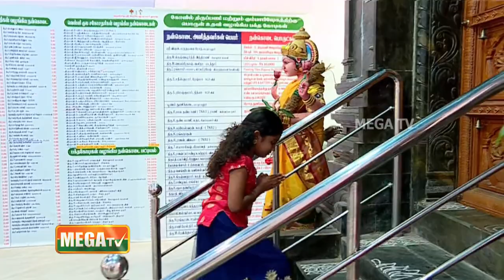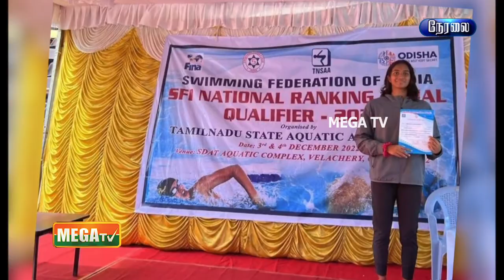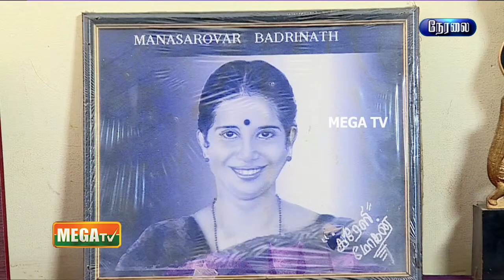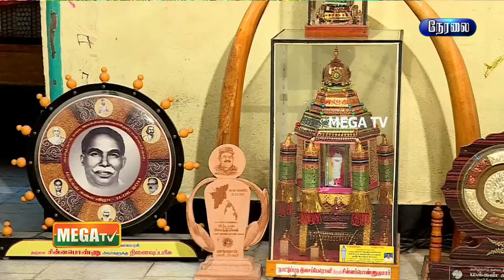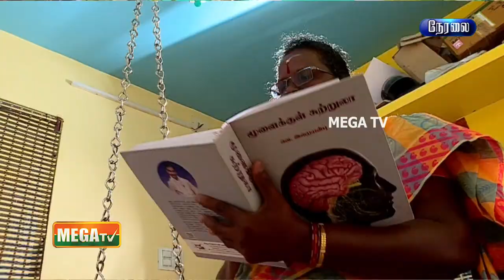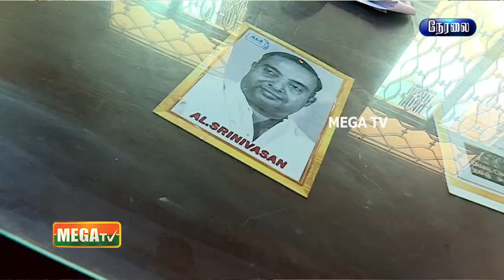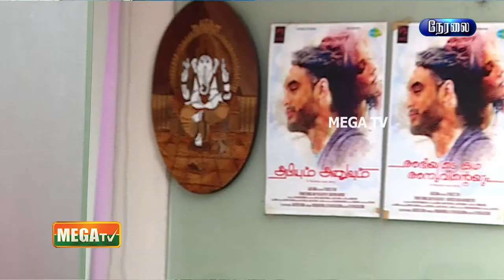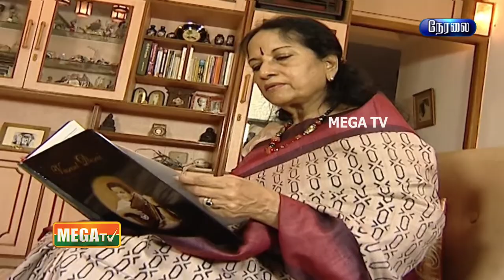🔴LIVE: மெகா மகளிர் விருதுகள் 2023 | Mega Women Achiever'sAward 2023